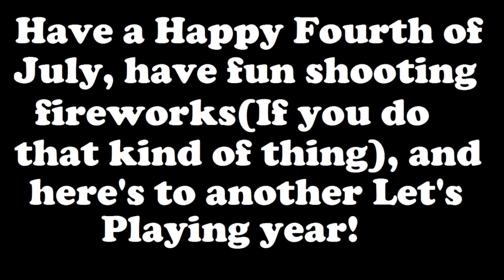Happy Fourth of July: Sonic Style!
Yeah, I know. It's pretty lame but I sadly don't know how to do any better. But anyway, Happy 4th Of July(assuming you celebrate it)! And before anyone asks, I did make the photo myself. The photo is of Sonic, Tails, and Amy watching fireworks!

Made with: Source Filmmaker
Video done with: Windows Live Movie Maker

Here's to another year of Let's Playing!